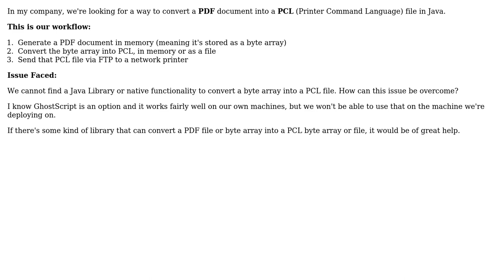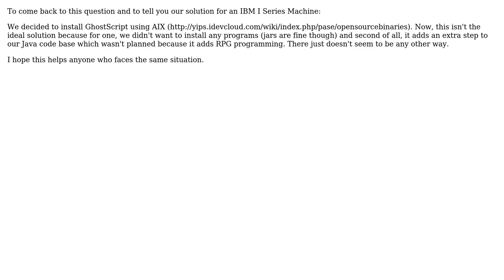Java - PDF to PCL